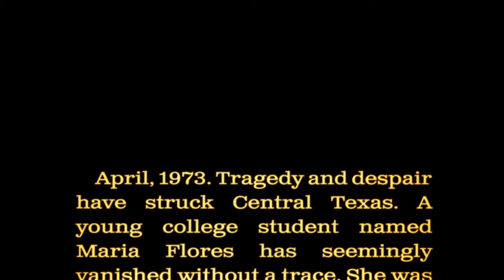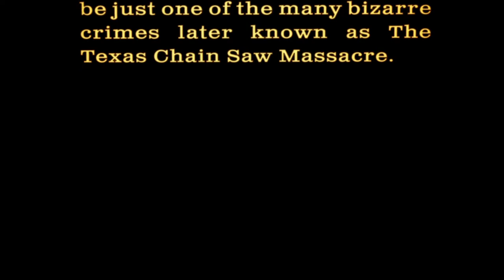TEXAS CHAINSAW MASSACRE GAME (first playthrough)